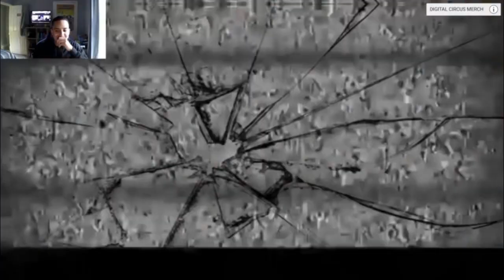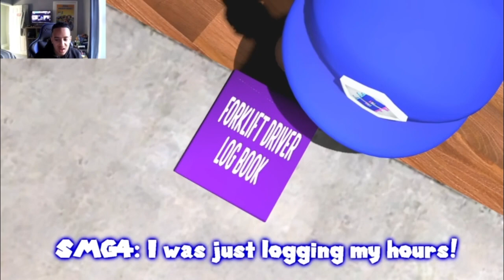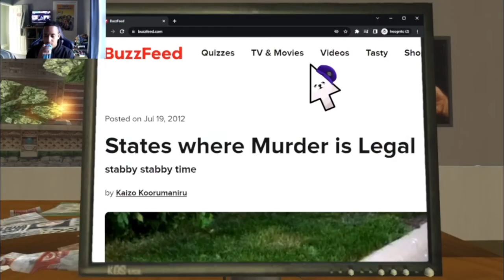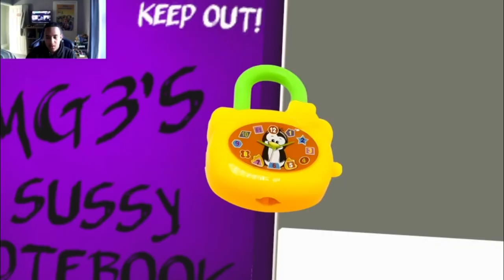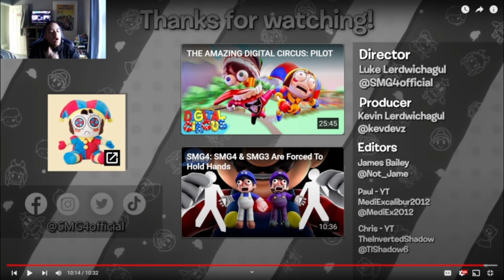MARIO STOLE SMG3'S NOTEBOOK?! Smg4: Trust No One [Reaction]